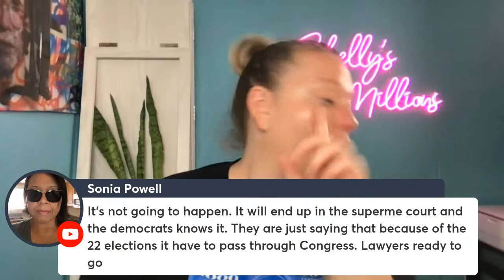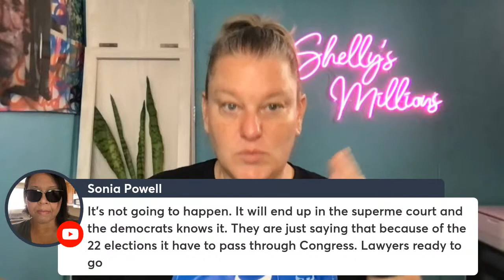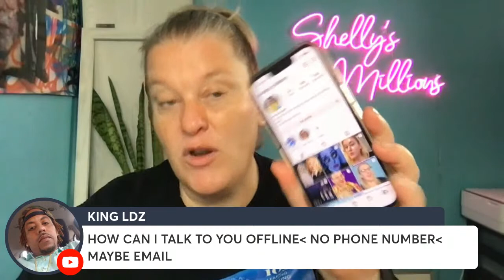Student Loan Forgiveness Q&A: Do delinquent loans qualify? How to tell if you had a pell grant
The application to apply for Federal Student Loan Debt Forgiveness should be ready by early October and they encourage people to apply by November 15th so that the debt relief can be applied before the pause on student loan payments is lifted and payments resume.  While you can't apply yet, you can sign up to be notified when the application is ready at:

Yes, if your student loans are in default or in collections, you can still qualify for the loan forgiveness/debt relief but you need to apply for the Fresh Start Program.  More information on loans that are in default and the Fresh Start Program can be found here:

I found @Under The Desk News Podcast V interesting with V Spehar titled Everything You Need to Know About Student Loan Forgiveness

I've won and more money using Yotta Saving Bank than I'm going to get back from the middle class stimulus check!

Start learning about investing, the stock trading app I like best is Webull and you get 6 free stocks when you use this

Support Ginny Silver by ordering a copy of her children’s book “Tell Me What The Earth Is Saying”

I’m using TubeBuddy to help me improve my YouTube rankings and YouTube SEO.  If you’ve got a YouTube channel I recommend getting TubeBuddy

If you're shopping on Amazon make sure to start off by using one of the below links, I get credit for anything you buy after following my initial link so that helps me out and you get the same great Amazon deals!
My Equipment:
16" MacBook Pro Silver (big screen for editing, better speakers/mic)
Great Mic that plugs directly into your iphone
Ring Light
👓 & 👚: Emilio Pucci Frames (not the same color)
Lacoste Frames (not the same color) Heart Sweater
Dressy Tank Works Great Under A Blazer or Alone With Jeans
My Favorite Work Shirt Ever
📚: Think and Grow Rich

*I receive bonus stocks or commissions when you use my above links.  Offers subject to change

Membership is now live on my channel, it highlights your questions which makes it easier for me to respond both in chat and on video comments.